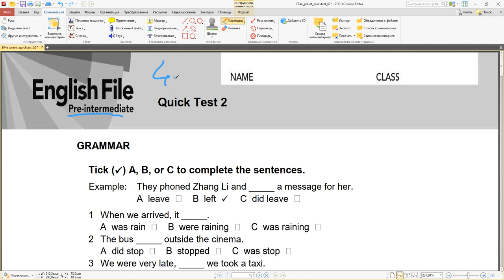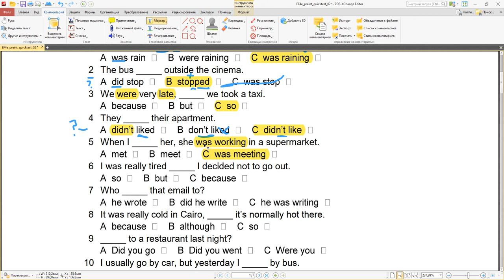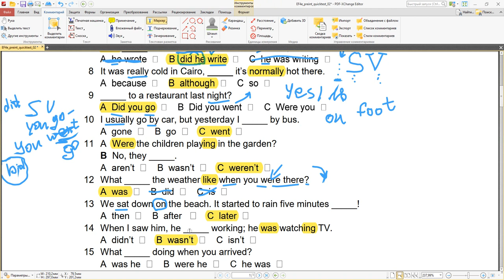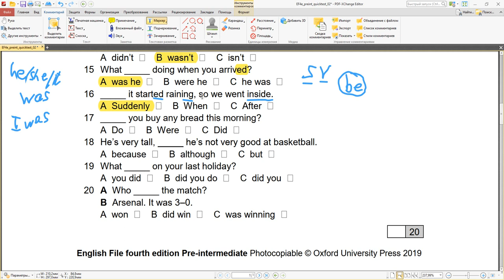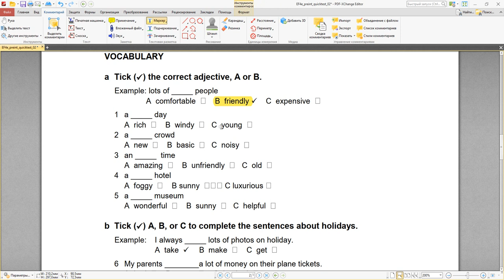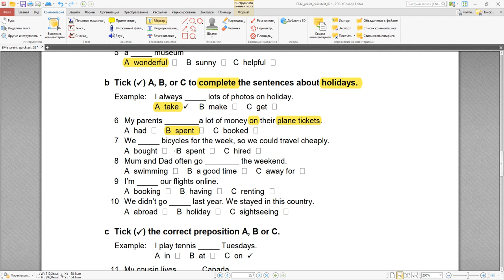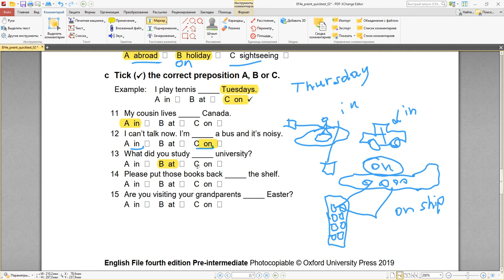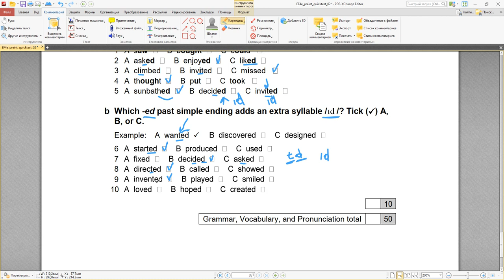English File 4e (4th edition) Quick Test #2 - Past Continuous vs Past Simple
Past Simple и Past Continuous - два основных, но очень важных времени для формирования простых предложений, а также полезных для понимания прочитанного. Знание этих двух времен поможет вам легко понимать и быстро отвечать на вопросы, связанные с прошедшим временем.
Чтобы хорошо выучить прошедшее простое время, вы должны освоить основную таблицу неправильных глаголов, а также научиться добавлять окончание "-ing" к глаголам в прошедшем продолжительном времени.